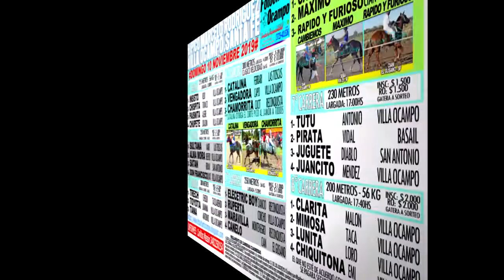HIPICO MARCELO RODRIGUEZ-VILLA OCAMPO.SF- PROGRAMACIÓN 10/11/2019